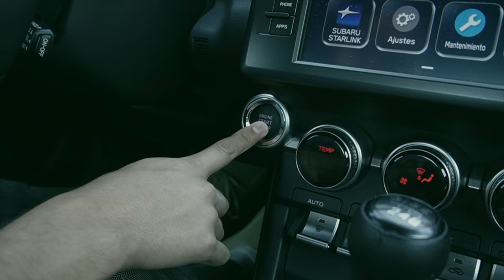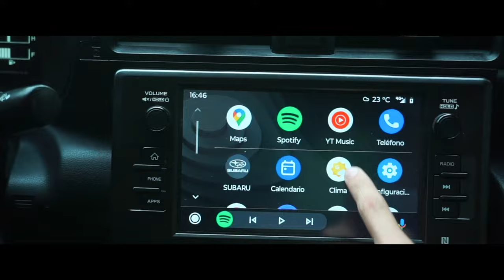SUBARU BRZ 2023 | El deportivo más divertido!